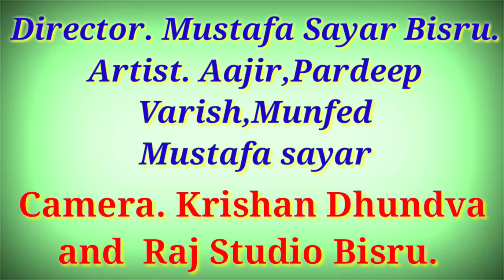फेंकू दोस्त। एक फेंकू गांव की असलियत सुनाते हुए . Mustafa Sayar नये जमाने का फैंकू।।